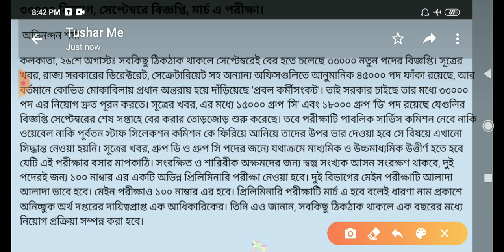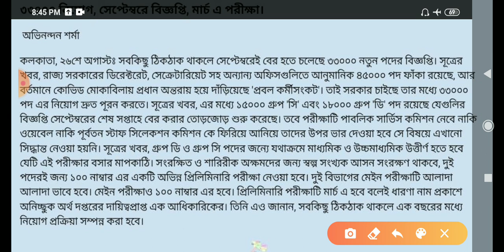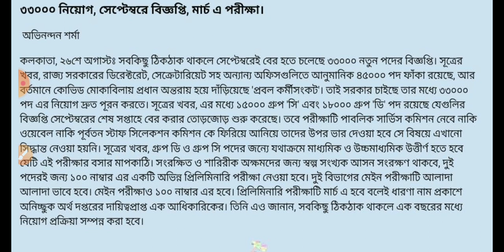পশ্চিমবঙ্গ গ্রুপ বি, সি ও ডি পদে মোট ৩৩০০০ পদে নিয়োগের বিজ্ঞপ্তি সম্ভাব্য সেপ্টেম্বর মাসের শেষে🔥🔥🔥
স্টাডি ম্যাটেরিয়ালস এর জন্য যোগাযোগ করুন - 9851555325 নম্বরে...